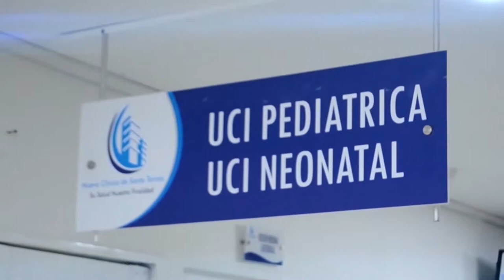UPC Y SECRETARÍA DE SALUD MUNICIPAL REALIZARÁN JORNADA DE VACUNACIÓN CONTRA EL COVID 19 DIRIGIDA COM